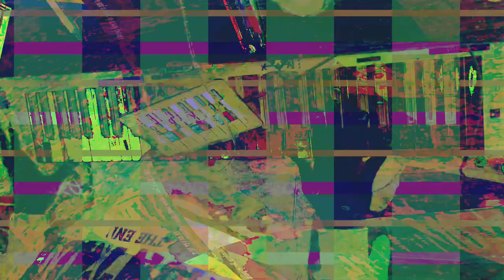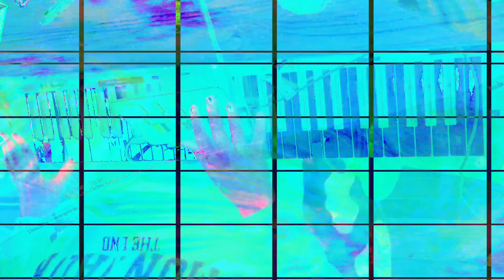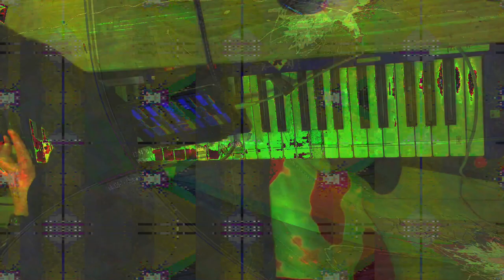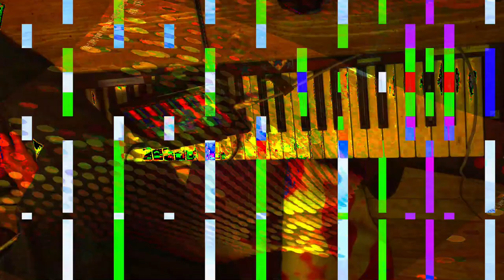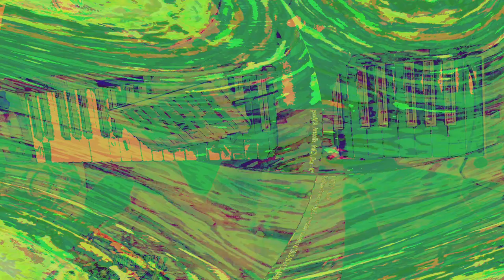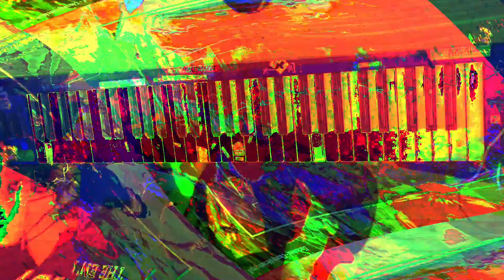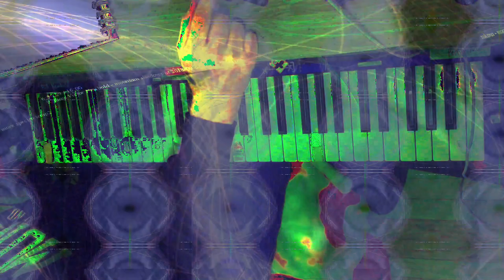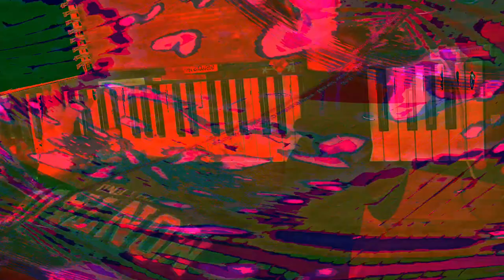[EPILEPSY WARNING] Movie 24 01 31 21h10m10s